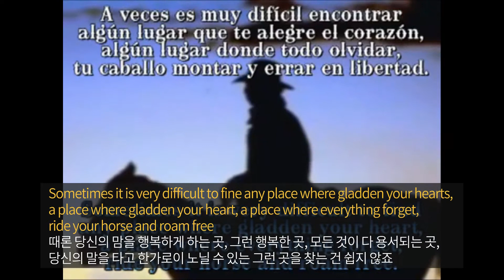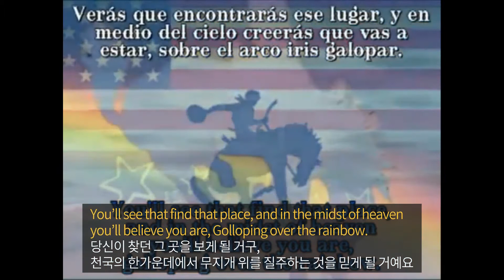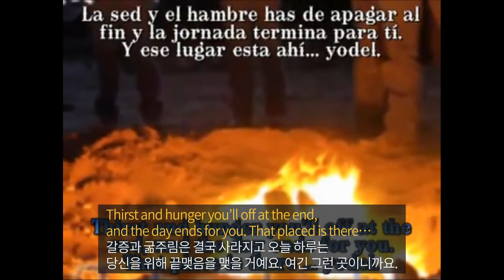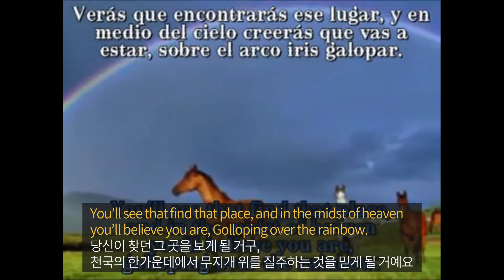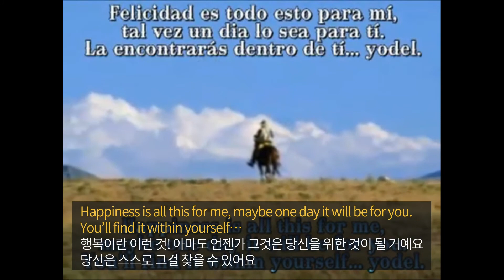En Medio Del Cielo｜In the Middle of the Sky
Originatec by Juáner Domínguez